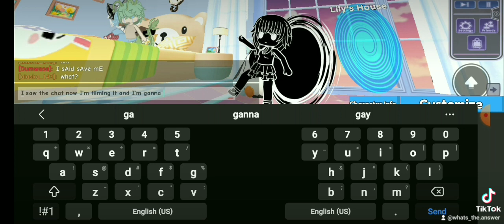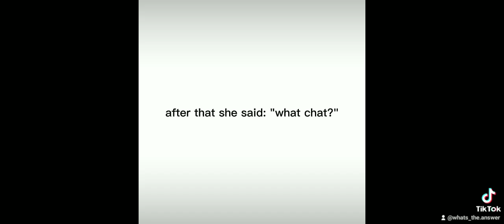I found my friends doing gacha heat